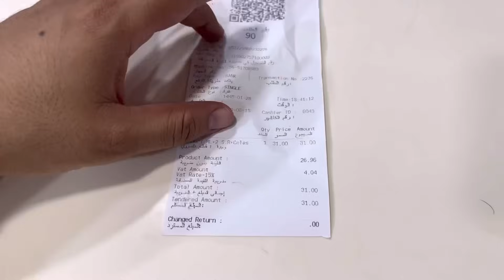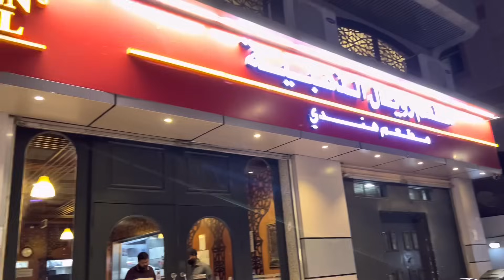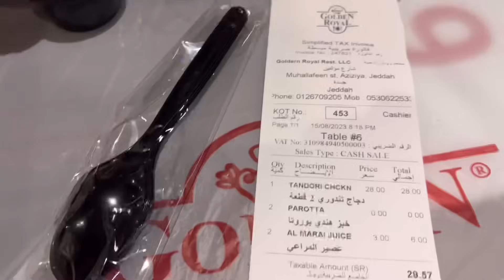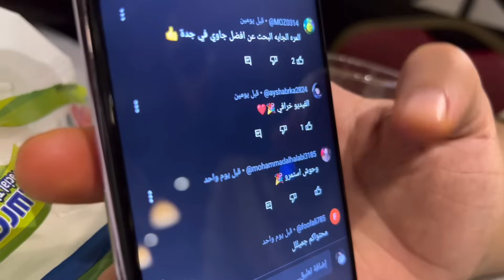رحلة البحث عن افضل دجاج تندوري في جدة 🔥 من اشهر المطاعم 💥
حساباتي

سناب لؤي

تيك توك

سناب احمد